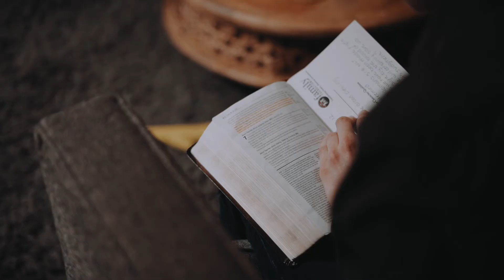Discipleship Groups Launch 2020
Sign Ups On Friday Nights - "Don't Do Life Alone"